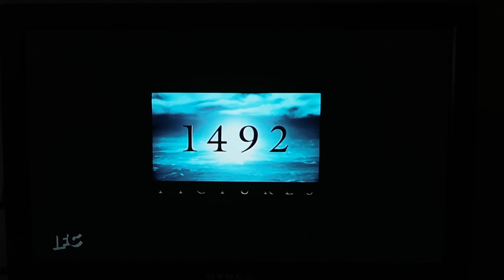20th Century Fox / 21-Laps Entertainment / 1492 Pictures (2009) (NTSC) #4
This Video Was Recorded Using an LG K30 (LM-X410MK) Phone

From Night At The Museum 2: Battle of the Smithsonian on IFC.